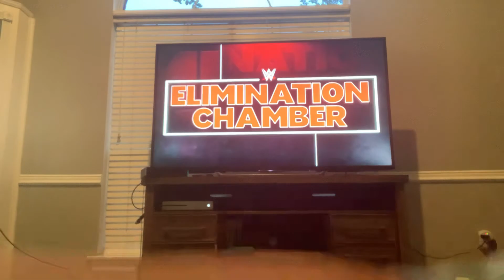WWE2K20 hell Chamber custom match ft Cooper